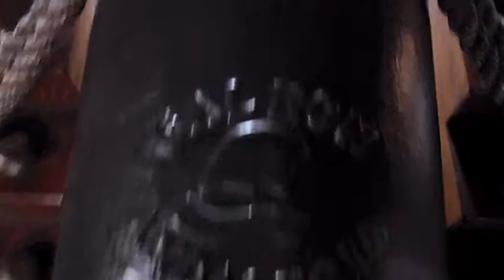El Galeon Large